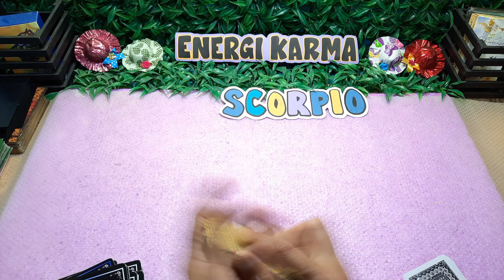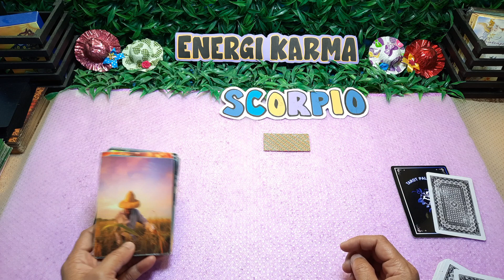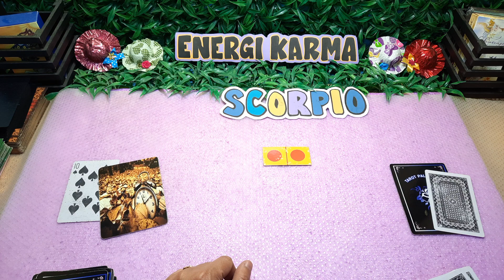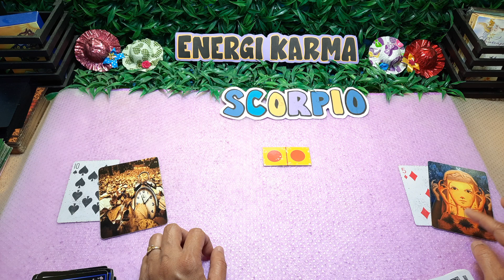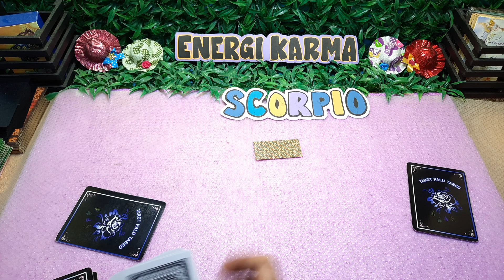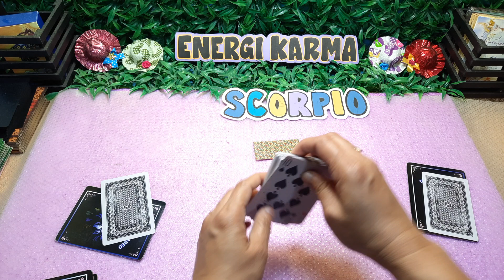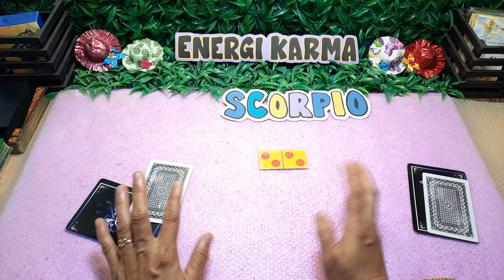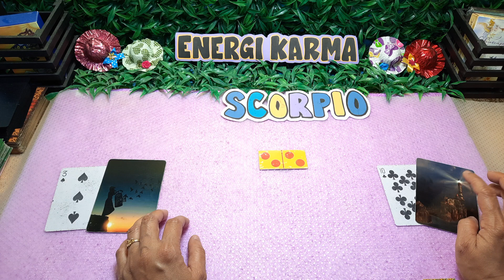SCORPIO KARMA SI DIA ⚖️ PELAKOR DI BULAN OKTOBER & NOVEMBER 2021